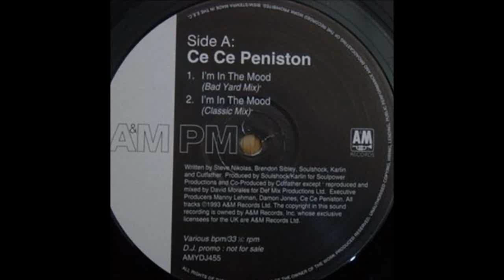(1993) Ce Ce Peniston - I'm In The Mood [David Morales Classic RMX]